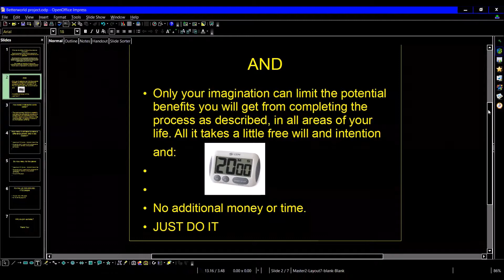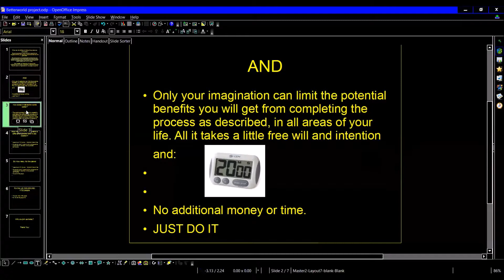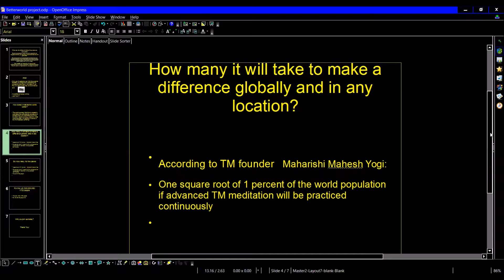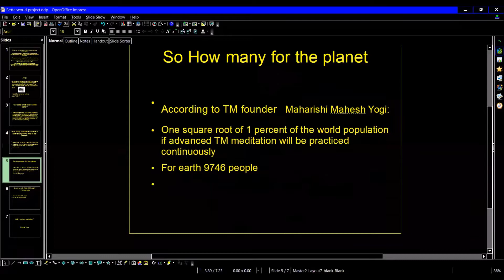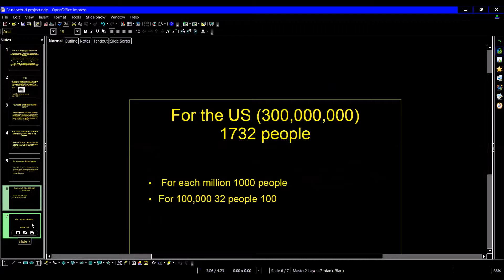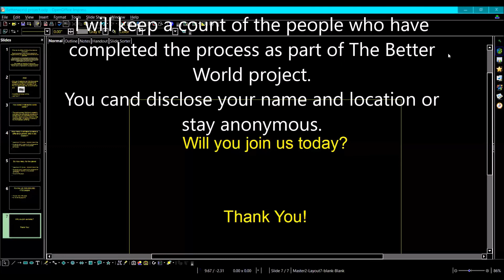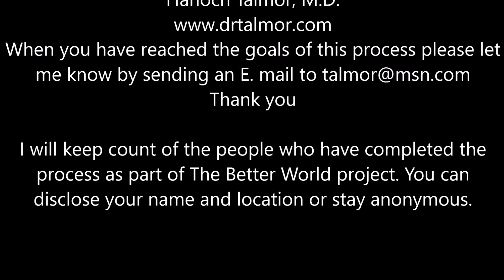Better world Project part 2 of 2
A simple free and easy tool to help create better world by healing yourself and improving your well being.

The better world project was launched in the mid nineties. The idea was: to do every day 3 actions with the intention to make the world better by people, schools, corporations and any group, as part of their charter.
The  project was described in my book "unconditional healing" when enough people and entitles do that it can shift mass consciousness toward solving all the problems humanity has created.
From now on, the project will focus on individuals who are motivated to heal or better themselves physically,  emotionally, mentally, and spiritually.

The process is simple, free, does not require any extra time, and can be done with any activity one may be engaged during the day. It will improve anybody life's experience within days. Once you achieve the goal the process will become automatic and does not require any special attention. This make take few weeks to few months. Some call this "being in the zone" all the time. It means that all your actions come from your heart. All victim beliefs, conscious and subconscious cease to sabotage your life and well being.
To understand the impact of any  "victim beliefs" on you life read my book "unconditional Healing" or see my web site drtalmor.com